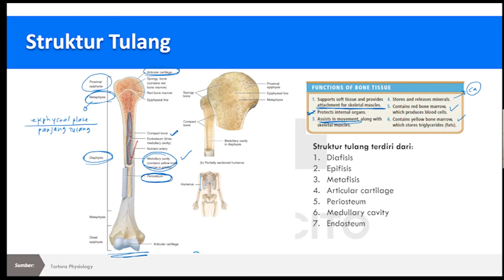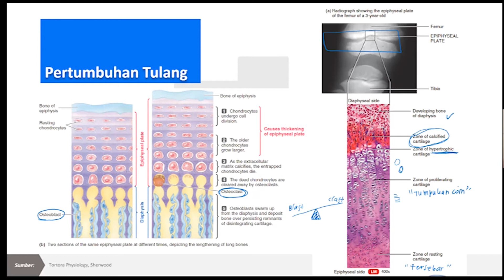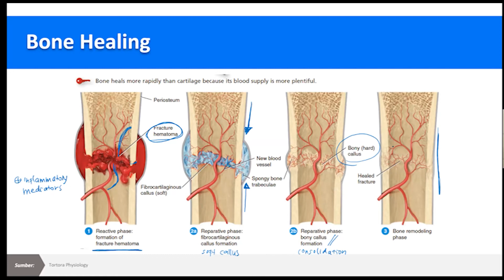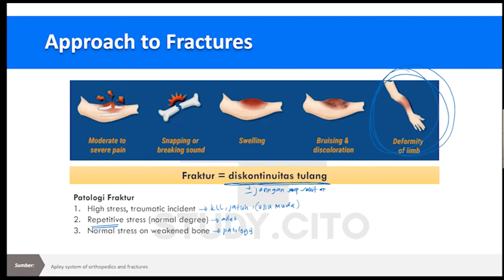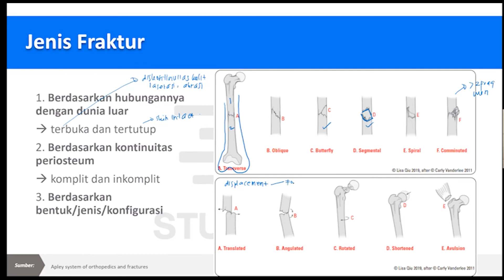Fraktur - CITO Free Class (Part 1)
Daripada terus mikirin patah hati, mending move on dan belajar hadapi pasien patah tulang 😉

Udah tau belum bedain fraktur terbuka dan tertutul itu gimana? Dan yang paling penting, gimana terapi dan edukasi pasiennya? Yuk nonton CITO Free Class tentang fraktur kali ini!